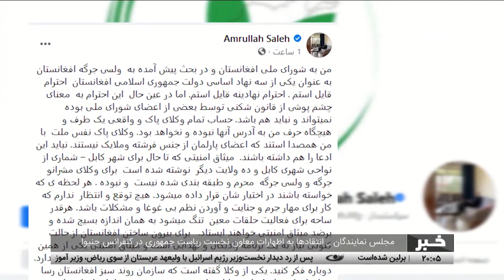انتقاد مجلس از اظهارات معاون اول ریاست‌جمهوری در کنفرانس جنیوا ــ گفتگوی خبری - 4/9/1399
مجلس نمایندگان در واکنش به اظهارات امرالله صالح؛ معاون نخست ریاست جمهوری در کنفرانس جنیوا، روند رای دهی به نامزد وزیران را تعلیق کرد.
اعضای مجلس همچنین با صدور اعلامیه‌ای از رئیس جمهور غنی خواست که معاون نخست اش را وادار به استعفا کند در غیر آن نمایندگان تطبیق ماده‌ شصت و نهم قانون اساسی را برای شان محفوظ می‌دانند.
آقای صالح در کنفرانس جنیوا گفته اعضای مجلس نمایندگان به فساد گسترده دست دارند و مصئونیت قضایی آن‌ها سبب شده غرامت دست داشتن به فساد را نپردازند.
گفتگو با قاسم علی صداقت، آگاه مسائل حقوقی در این باره
سرویسهای خبری تلویزیون تمدن، حاوی گفتگوها و تحلیلهای خبری با کارشناسان و صاحب نظران در مورد رویدادهای مهم افغانستان و جهان می باشد.